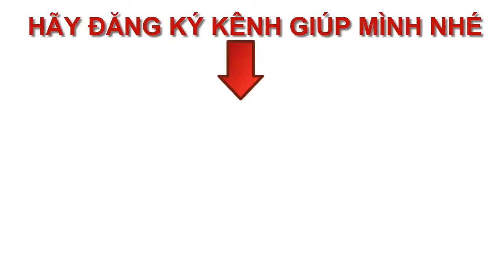BẠN HUY QUANG VI CHIA SẼ CUỘC SỐNG | Sái vlog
Helo.. Tất cả các bạn, xin dc giới thiệu với các bạn và làm quen với các bạn trong nhóm.
Hiện tại kênh của mình chưa bật được kiếm tiền, mọi người ủng hộ em bật được kiếm tiền nhé.
Ước mơ và mục tiêu của mình là tự do về tài chính.